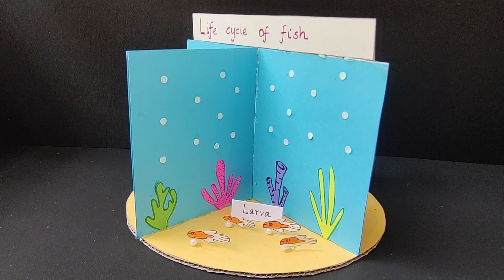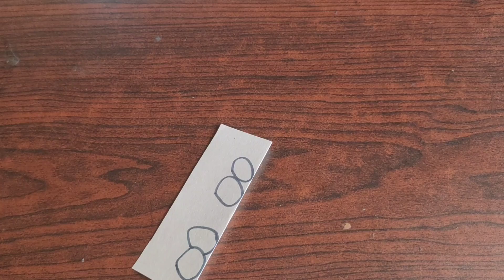Lifecycle of fish | Lifecycle of fish 3D model | Lifecycle of fish paper craft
Lifecycle of fish | Lifecycle of fish 3D model | Lifecycle of fish paper craft| 3D model of fish lifecycle